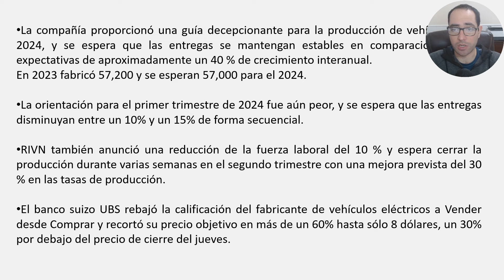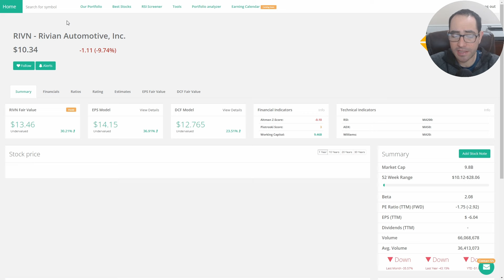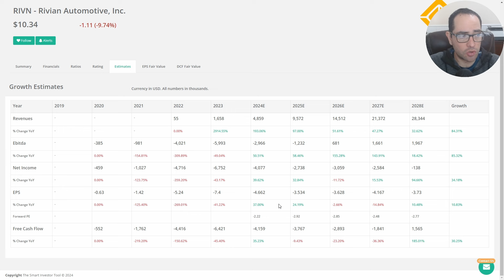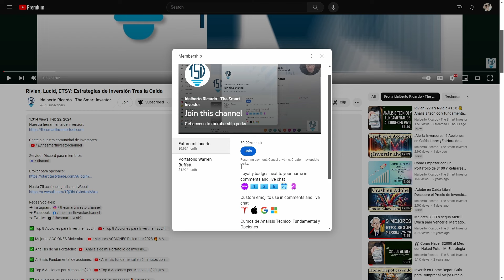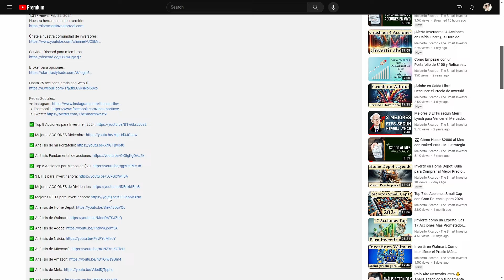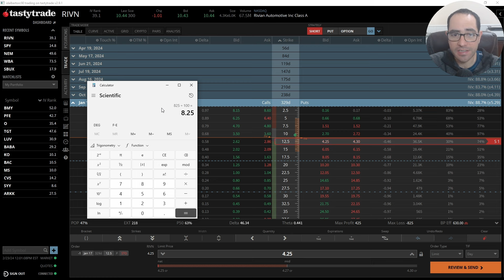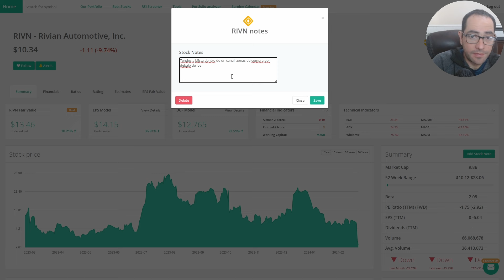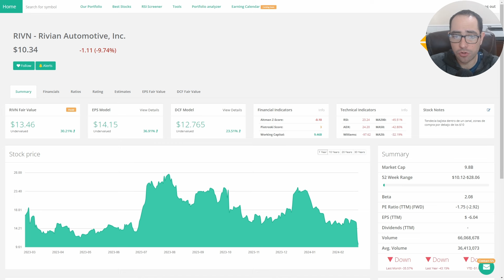Rivian en Caída Libre: ¿Cuál es el Precio de Oro para Invertir?